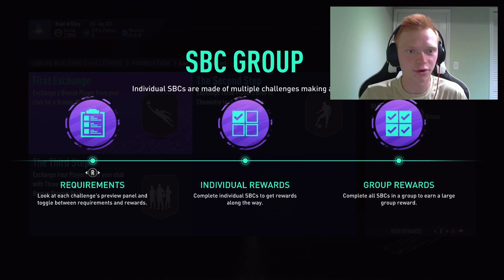HOW TO START FIFA 22 ULTIMATE TEAM #1 - HOW TO GET THE BEST START ON FIFA 22 ULTIMATE TEAM!